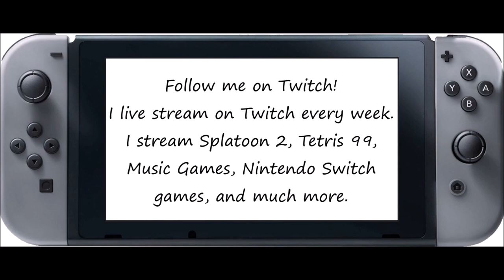Just Dance [Then & Now] - I Want You Back (Song Swap) - 5 Stars